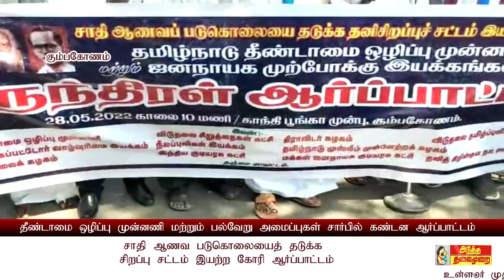ATMNEWS சாதி ஆணவ படுகொலையைத் தடுக்க தனி சிறப்பு சட்டம் இயற்ற கோரி கண்டன ஆர்ப்பாட்டம்?